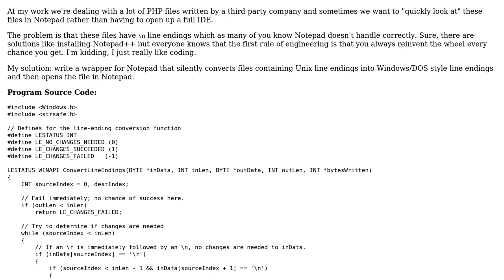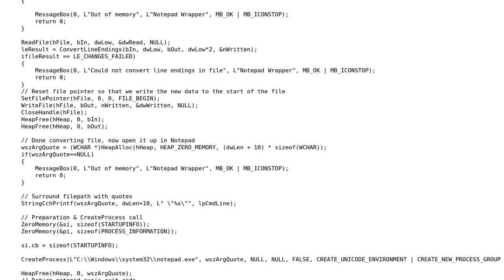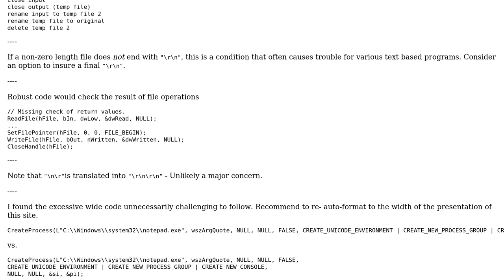Win32/C: Notepad wrapper that automatically converts Unix line endings to Windows line endings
Code Review: Win32/C: Notepad wrapper that automatically converts Unix line endings to Windows line endings

With thanks & praise to God, and with thanks to the many people who have made this project possible! | Content (except music & images) licensed under CC BY-SA | Music | Images & others | With thanks to user Govind Parmar user chux - Reinstate Monica and the Stack Exchange Network Trademarks are property of their respective owners. You are responsible for your own actions.